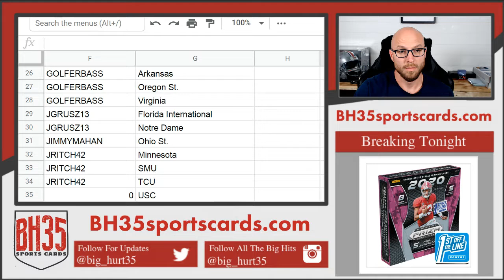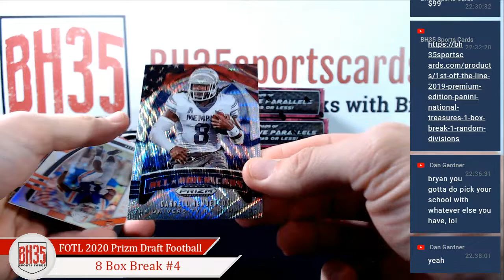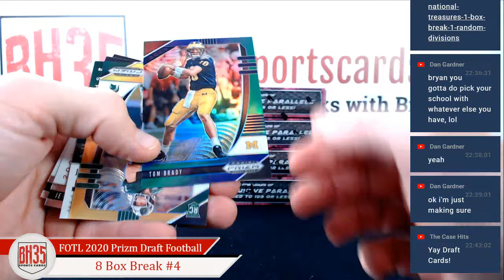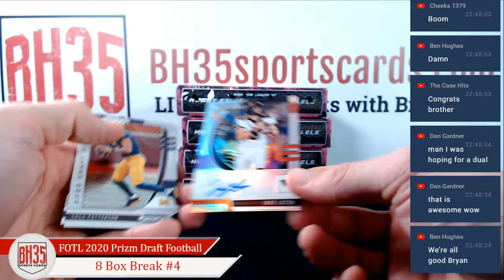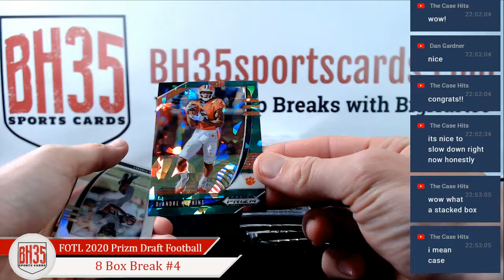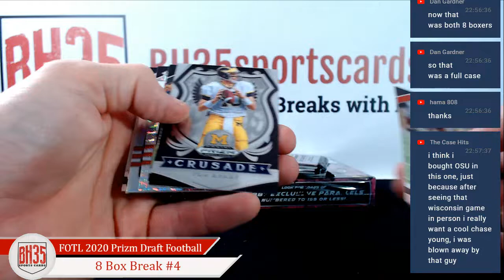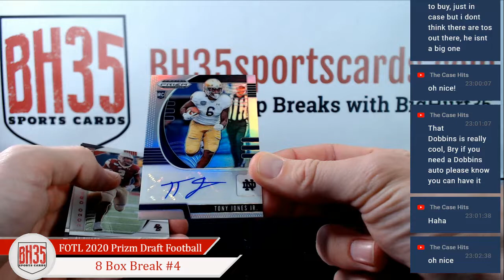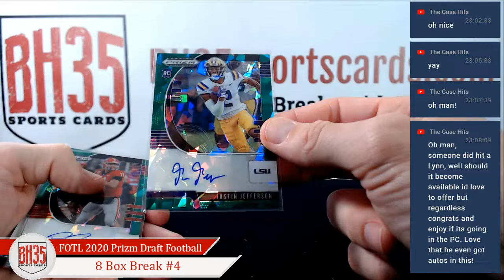1st Off The Line 2020 Panini Prizm Draft Football | 8 Box Break #4 Pick Your Schools